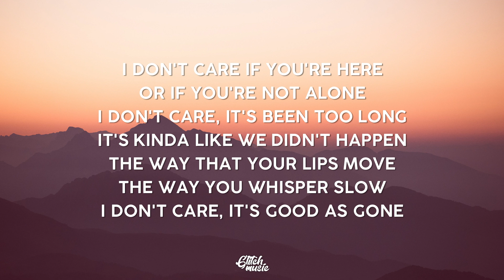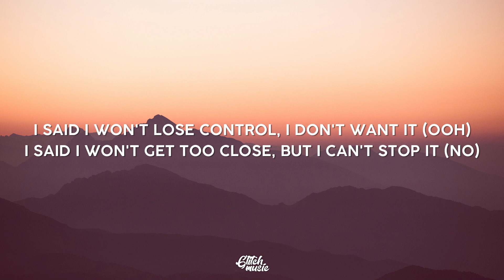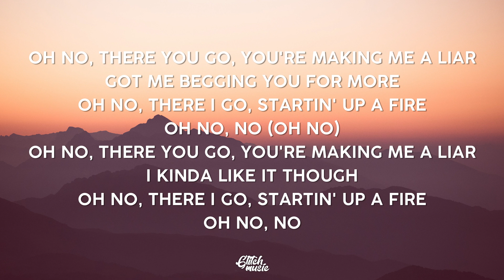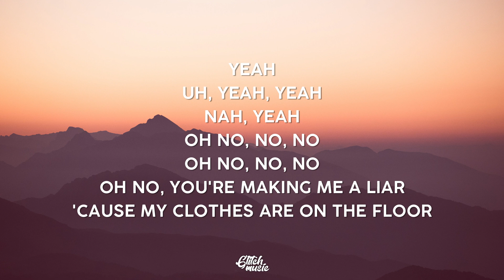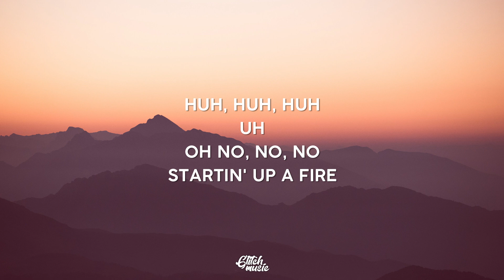Camila Cabello - Liar (Lyrics)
Lyric video for "Liar" by Camila Cabello.

Comment "Camila Cabello" If You See This.